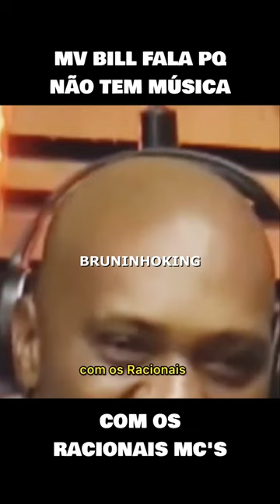MV BILL FALA PORQUE NÃO TEM UMA MÚSICA COM O RACIONAIS..